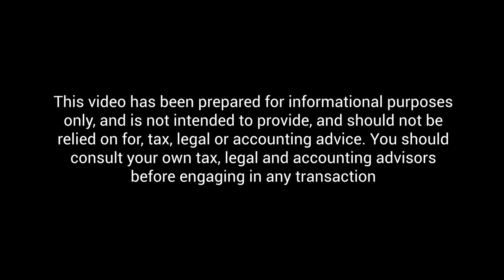Glenn Sanford: Put Yourself on Salary